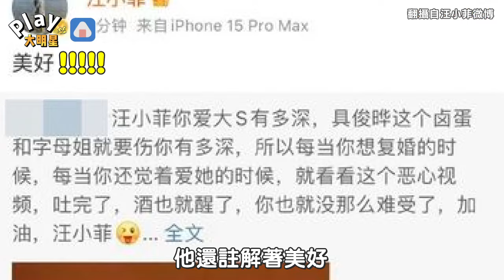汪小菲竟PO「具俊曄吻大S」親密照！ 誇獎他們又秒刪文全被截圖了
張蘭 蘭姐生氣那段真的很好笑XDDD(放在最後XDDD